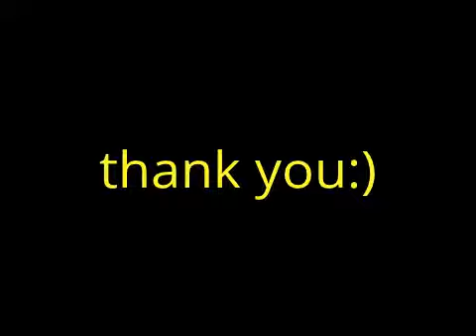Nibiru / Wormwood is already here SIGNS are everywhere!